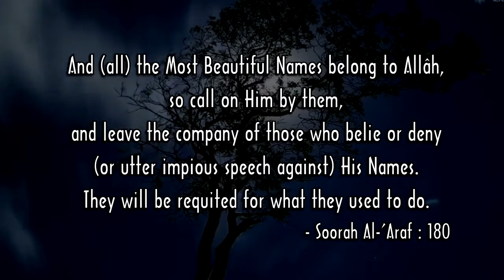99 Names of Allah: As Salaam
Al-Asma ul Husna (The Beautiful Names of Allâh)

Scholar: Shaikh Aneesur Rahman Azami Umari Madani.

In this Video Shaikh Explains Allah's name As Salaam